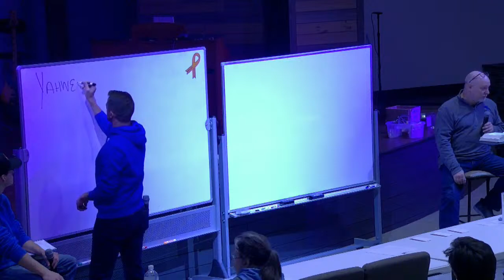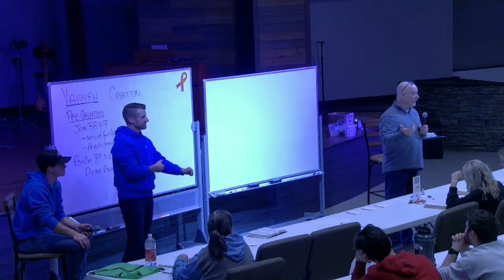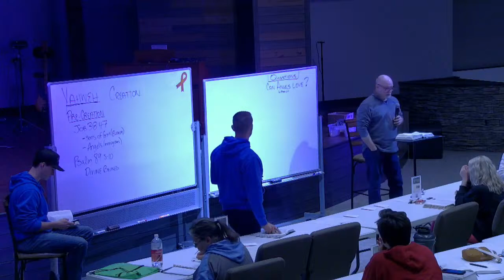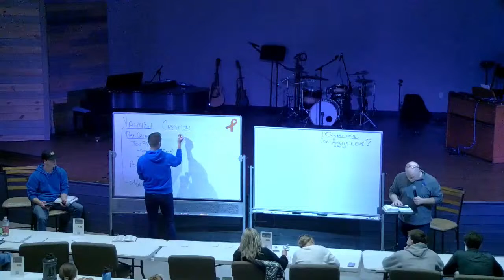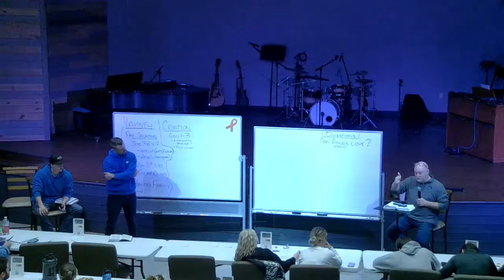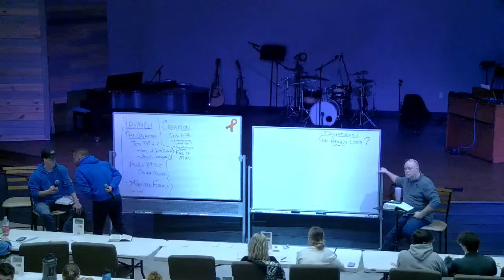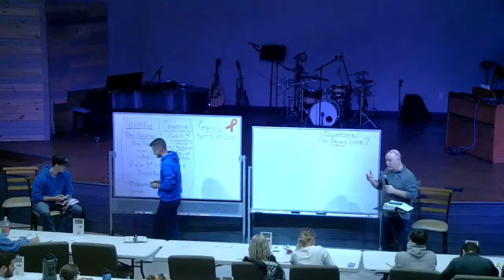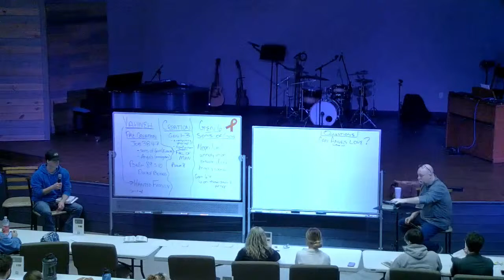Wednesday Night 01.31.24